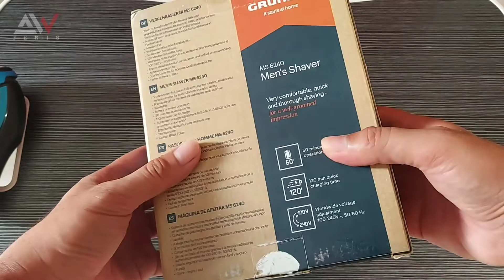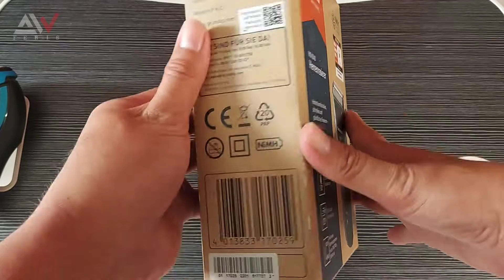SHAVER JENIS FOIL GRUNDIG | Bebas Baret, Ganteng Maksimal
Shaver merupakan alat untuk mencukur habis kumis atau jenggot anda, dengan alat ini proses mencukur akan lebih cepat, bersih maksimal, bebas iritasi, bisa cukur saat kering maupun basah, tidak beresiko luka, bahkan simple karena tidak perlu depan kaca hasil cukuran tetap maksimal.

Yang kerennya dengan shaver anda akan menghemat jutaan rupiah dibandingkan memakai alat cukur manual karena ganti mata pisaunya lama, tidak perlu pakai foam dan saya sudah membuktikannya hemat 3 sampai 4 jutaan reviewnya pada link berikut